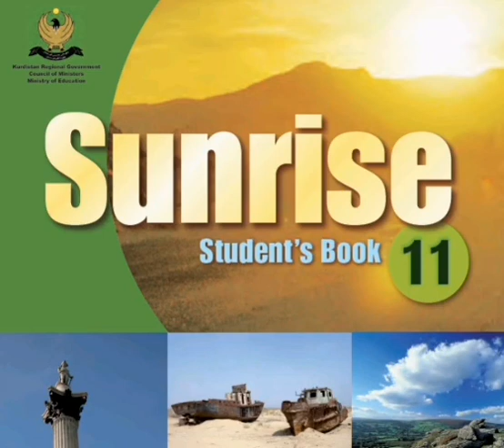Sunrise 11 Unit 3 audio tracks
Sunrise English Course of Kurdistan Region's Schools